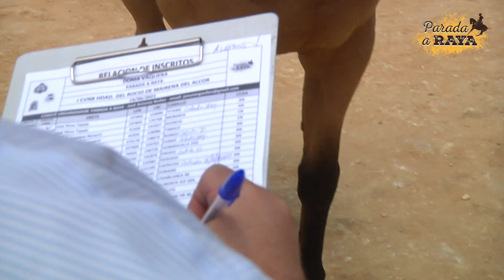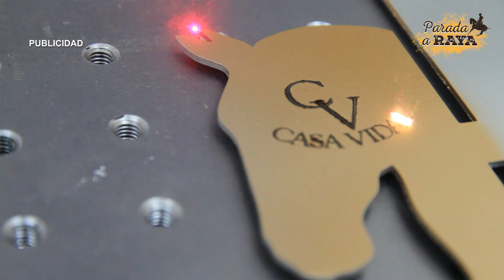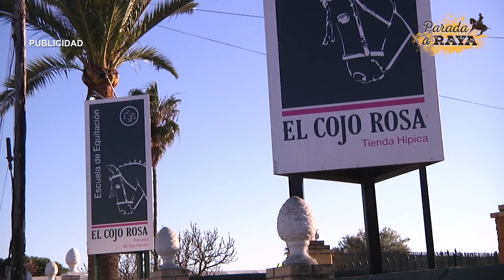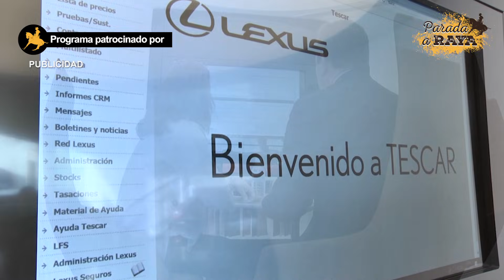Parada a Raya 180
En nuestro programa de hoy veremos los 10 mejores jinetes que han concursado este pasado
fin de semana en el I Concurso Nacional “B” de Doma Vaquera Ciudad de Mairena del Alcor.
Iremos mostrando un resumen desde el jinete que ha quedado en la décima posición, hasta la
reprise completa del ganador de este concurso, José Ramón Pérez García montando a Donaire.
Además hablaremos con José Luis Jiménez, Hermano Mayor de la Hermandad del Rocío de
Mairena del Alcor y con Carlos Castañero, Alcalde de Carretas de dicha Hermandad.
En la parte que dedicamos en nuestro programa a la nutrición y bienestar animal de la mano
de Coby Bolger, hablaremos con Cayetano Martínez de Irujo sobre la importancia de la
Industria del Équido en España, tanto en Competición como en Turismo.